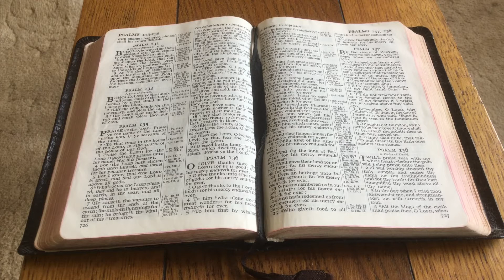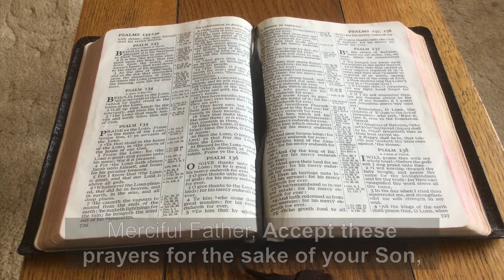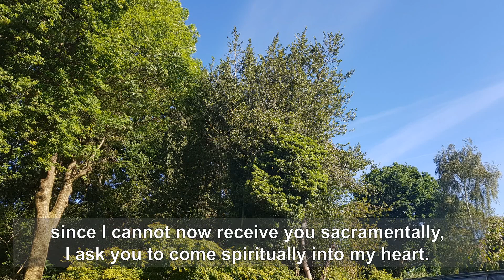Sunday at St Mary's 12 Jul 2020 - Prayers, Peace and Communion